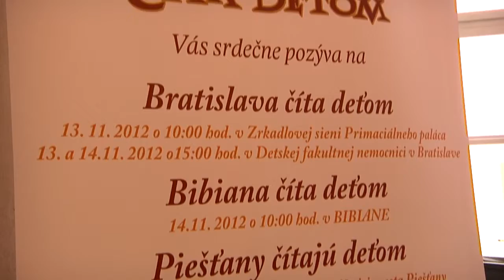1342685130100 primacialny palac